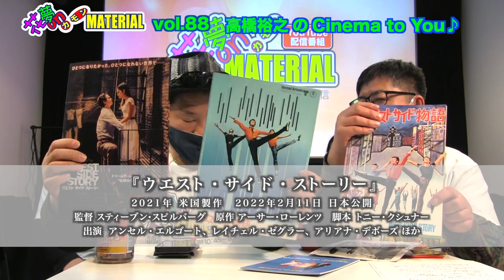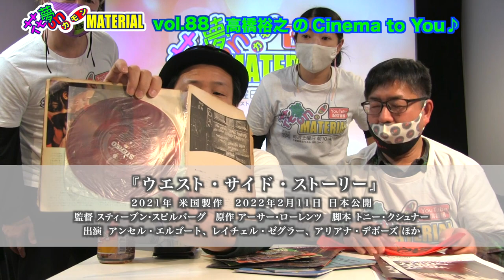長壁吾郎がプレゼンに挑戦❣️演劇派Color’sの新企画「物語を楽しむ」？花夢on MATERIAL Vol.88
２月５日（土）朝配信分★

コロナ禍ではありますがMATERIALは止まっていません。
MATERIALが運営する劇団「演劇派Color’s」が
新しい企画を立ち上げます❣️その名も【物語を楽しむ】
どんな企画なのか？長壁は⭕️を出せるかのか？
❌でモザイクをかけられるのか？
どうぞ番組でご確認ください❣️😆

高橋裕之さんのCinema to you！では
『踊るアイラブユー』『ウエスト・サイド・ストーリー』の２作品をご紹介。
『WSS』はもちろん新作ですが、旧作の貴重な逸品も紹介しています。
是非、お楽しみに❣️

映画『なん・なんだ』
2/13(土)〜第七藝術劇場

映画『西成ゴローの四億円 前編』
1/28〜イオンシネマシアタす心斎橋、京都みなみ会館
1/29〜第七藝術劇場

映画『ひとつぼっち』上映情報
1/28〜小倉コロナシネマワールド
順次公開：シネマスコーレ、サツゲキ
★2/11締切★サイン入りパンフレットプレゼントは、コメント欄か
へメールをお送り下さい。
先着５名様にプレゼント★